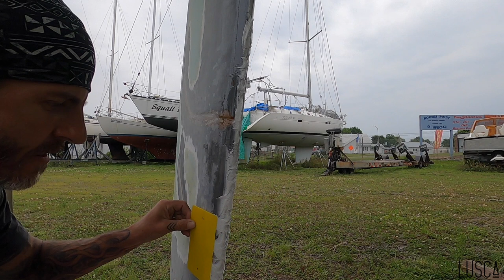Je n'arrive plus à Circuler - Sailing With Lusca (Ep.28)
Aujourd'hui à bord de LUSCA, le capitaine accomplis le projet le plus facile, depuis son dernier mois à bord. Quelques petits troues dans une planche sous le V-BERTH pour éviter que la mousse poussent à bord 😂

Il arrive enfin à circuler du salon au V-Berth, en espérant que ça ne change pas d'ici les prochains jours 😂

One Love ❤️

→Caméra : Gopro Hero Black 8- Canon EOS Rebel SL2 - Iphone 12